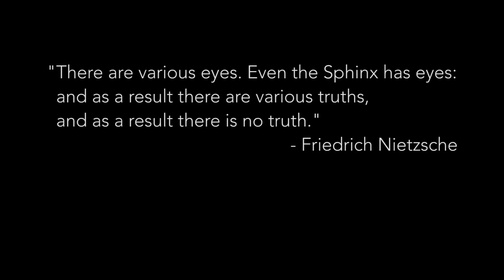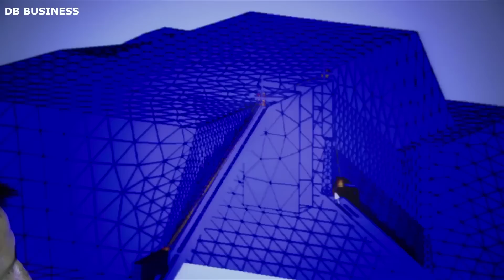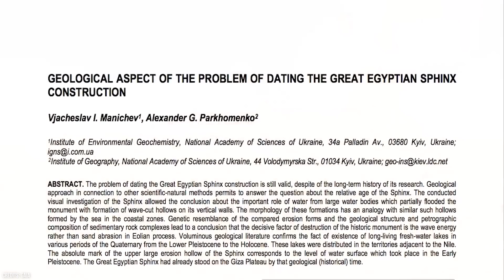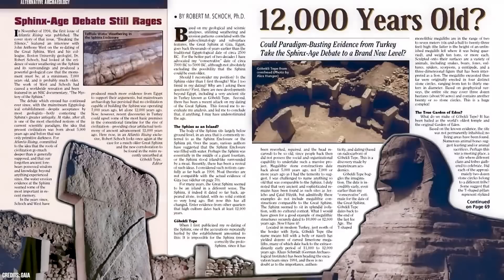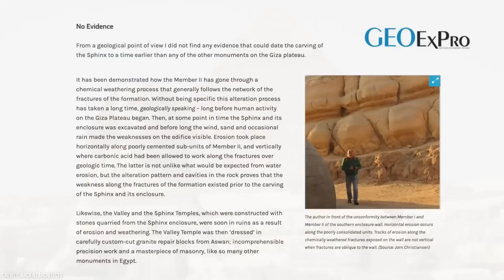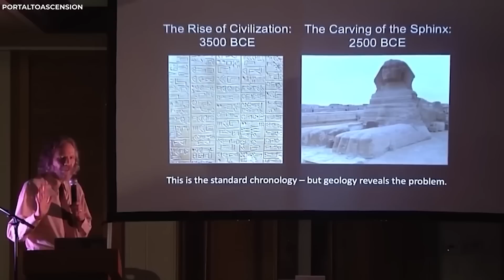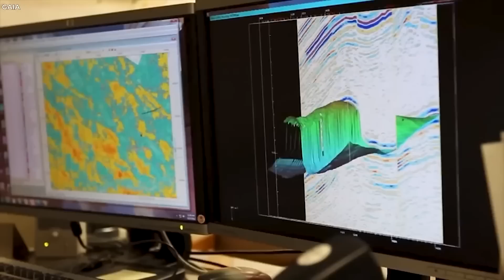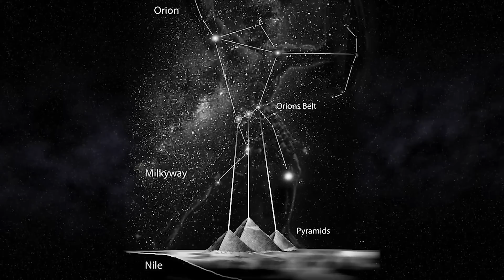Graham Hancock: "Ancient Egyptians Didn't Build Pyramids And This Proved It"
In the ancient land of Egypt, our ancestors left behind remarkable marks in the form of colossal structures. The Great Pyramids and the majestic sphinxes stand as enduring symbols of their civilization. However, these olden marvels have long puzzled researchers, veiling themselves in mystery. Many theories formed over time have led to misconceptions about them.